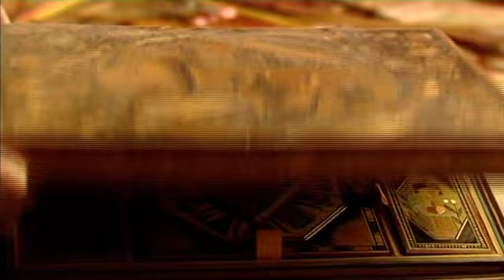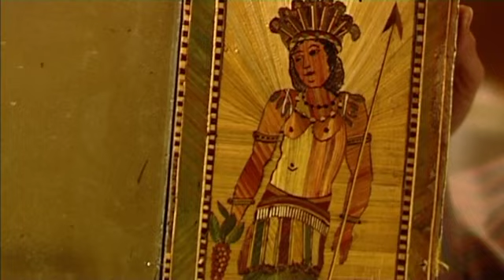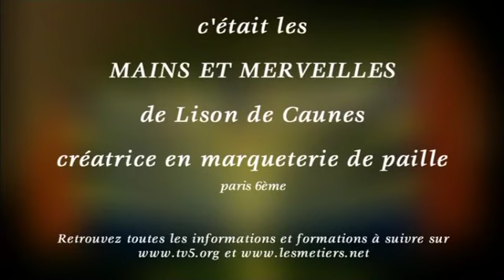Mains Et Merveilles 1 37 creatrice en marqueterie de paille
Mains et merveilles : documentaire sur les métiers d'art - le métier de créateur en marqueterie de paille - Lison de Caunes - TELEPARIS